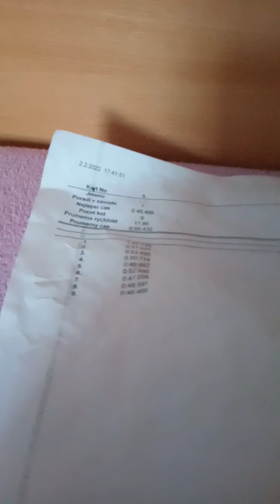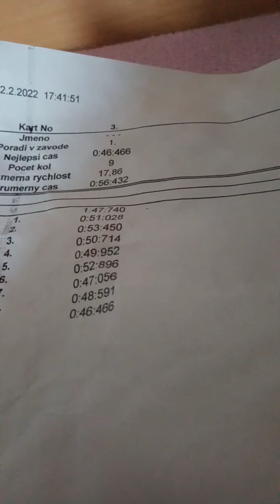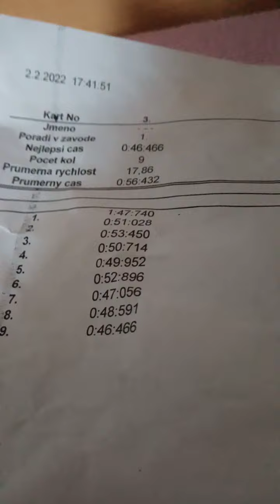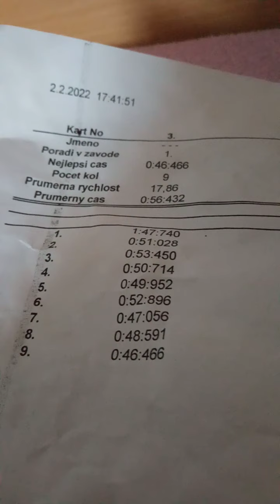trénink motor kara